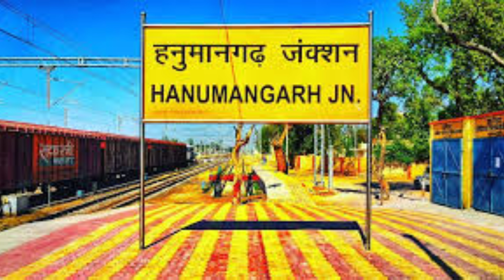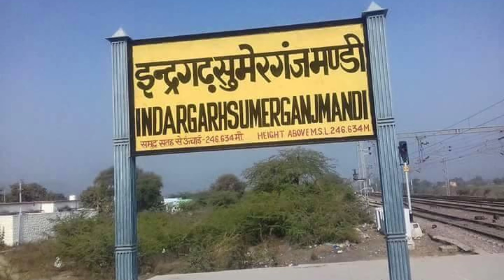22982 ||Shri ganganagar Hanumangarh kota sf express|| train information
||Shri ganganagar Hanumangarh kota sf express|| train information

||full dital train 22982 shri ganganagar sf express vya bikaner Jaipur Junction||